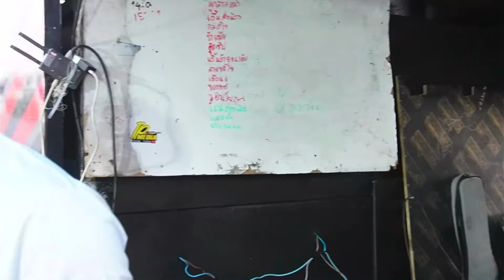สีแชทบ่คือเก่า ผู้บ่าวลูกติด รถแห่ลูกอิสาน มิวสิคโคราช